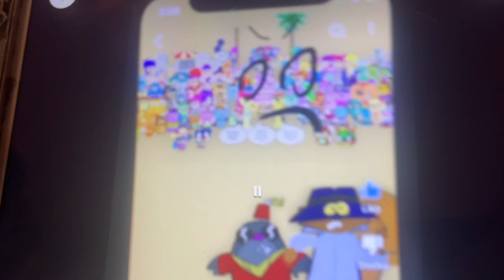Backwards regular ssss mm is running 2